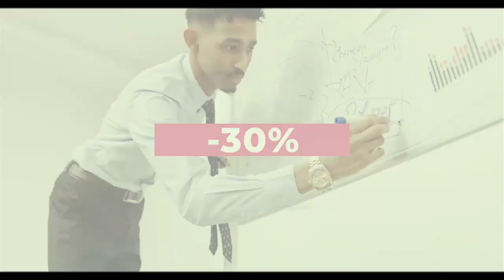Offre Promotionnel du 30 Novembre 2022 au 30 Décembre 2022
- Logotype
- Flyer
- Plaquette commerciale
- Banderole
- Teaser

Entre nos mains, vos affaires grandissent !!!

free aedownload,
vfxdownload,
aedownload,